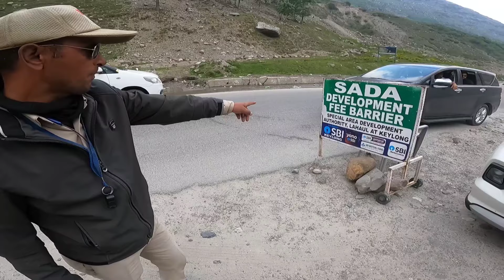आगे नही जा सकते 😰 Ladakh जाने से पहले ही police ने रोक दिया |Manali to Tandi | Ladakh road trip EP-8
आगे नही जा सकते 😰 Ladakh जाने से पहले ही police ने रोक दिया | Manali to Tandi | Ladakh road trip EP8

Is video mein maine apko dikhaya hai ki police ne ladakh road trip par jane se pahle kyu roka Or manali se tandi tak ki trip kaisi rahi
my all equipment 🔗Links.

HELMET MOUNT FOR MOBILE
HELMET MOUNT FOR GO PRO
FOR SPORTS BIKERS SPECIAL R15,KTM RC200,RC390 HELMED JOINT MOUNT
ALL MOUNTS
RIDING JACKET
RIDING JACKET FOR BIGGNERS
RIDING GLOVES
BEST GLOVES FOR BIGGNERS
FACE MASK GOGGLES
BEST NEE GUARD FOR RIDERS
NEE GUARD
RIDING BOOT FOR BIGGNERS RIDING BOOT IPHONE
ANDROID MOBILE TECNO
head phones DJI GIMBAL
DJI DRONE- HERO GO PRO
5RIz
HERO GO PRO CHARGER & BATTERY
HERO GO PRO MEDIA MOD
HERO GO PRO ULANZI CASE
HERO GO PRO MIC ADOPTOR
HERO GO PRO NIGHT LED LIGHT
HERO GO PRO SCREEN GUARD
HERO GO PRO SAFTY COVER
BEST SD CARD FOR GO PRO
SONY MIC FOR MOTOVLOGGING
SONY WIRLESS MIC FOR REELS
BIKE HERO XPULSE ACCESSORIES :- TANK BAG
TOP BOX
LED FOG LIGHT
SADDLE STAY
CRASH GUARD

Your quary.